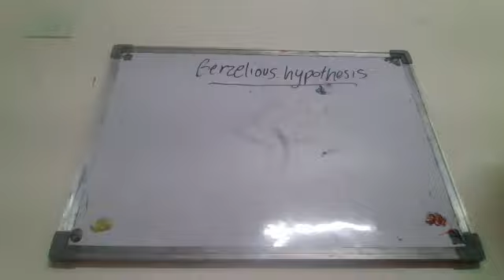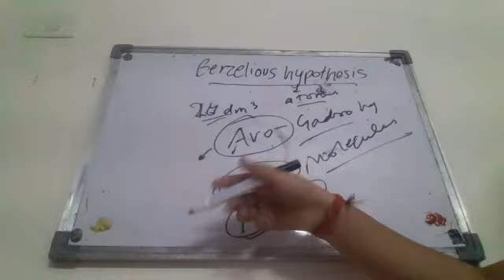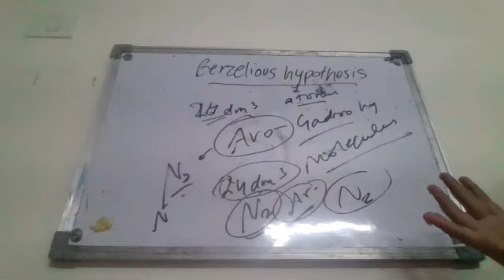Berzelius and Avo-Gadro's Hypothesis - Tutorial by Aliya Gupta